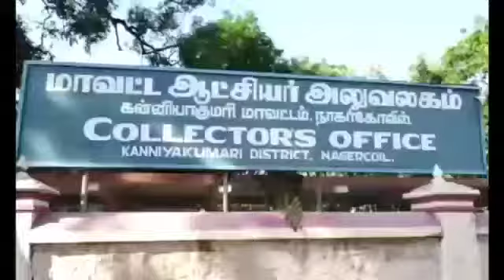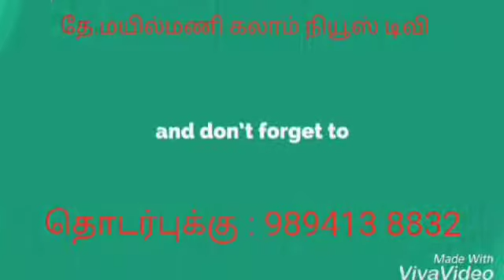KALAM NEWS கன்னியாகுமரி மாவட்டம் வெளிநாட்டில் தவிப்பவர்களை மீட்க நடவடிக்கை எடுக்க வேண்டும் என உறவினர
KALAM NEWS
கன்னியாகுமரி மாவட்டம்
வெளிநாட்டில் தவிப்பவர்களை மீட்க நடவடிக்கை எடுக்க வேண்டும் என உறவினர்கள் கோரிக்கை..